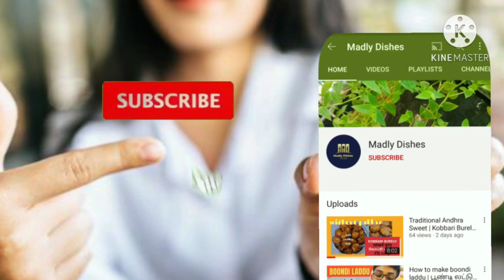Sweet Pongal | Temple Style Sweet Pongal | Sakkarai Pongal | Chakkara Pongal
How to prepare sweet pongal at home with temple style. Sweet Pongal is a creamy, sweet e made with rice, mung dal or green grams flavored with dry fruits and cardamoms. It is very famous sweet during all festivals in South India.